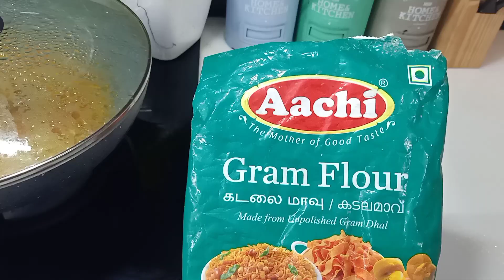സവാള കൊണ്ട് ഇങ്ങനെ കറി ഉണ്ടാക്കിയാൽ പലഹാരം തിന്നാൻ അടി ആകും.